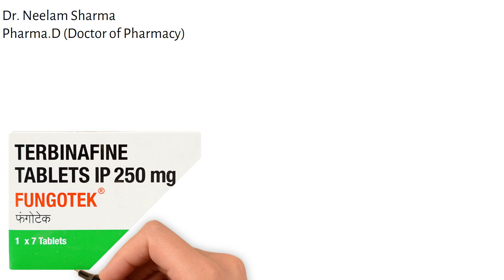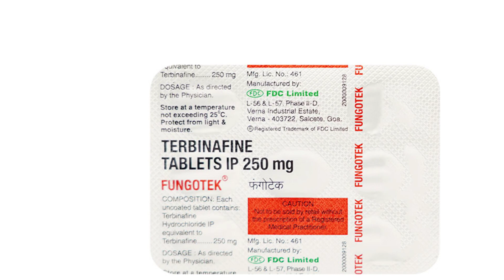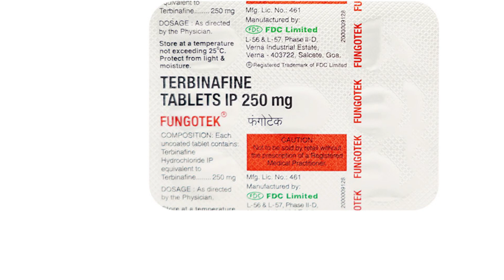Fungotek Tablet Uses & Side Effects in Hindi, Fungotek Tablet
fungotek tablet uses & side effects in Hindi | fungotek tablet ke fayde aur nuksan | how to use fungotek tablet. in this video, we will discuss what are the uses and benefits of fungotek tablet. How to use fungotek tablet. We will also discuss what are the side effects of fungotek tablet. Watch the complete video for detailed review of fungotek tablet in hindi.